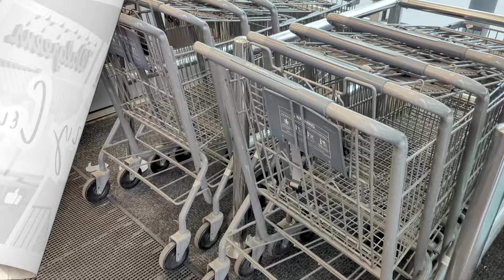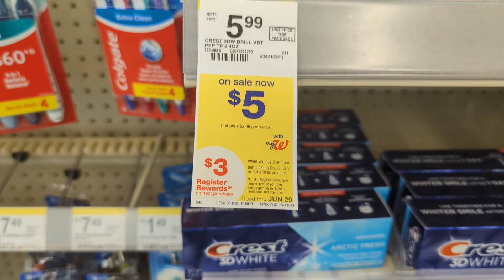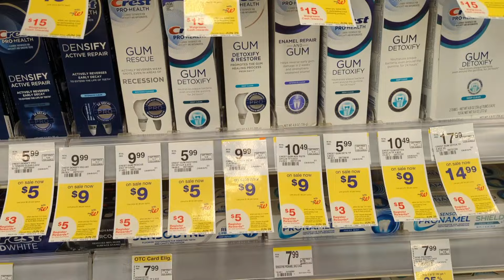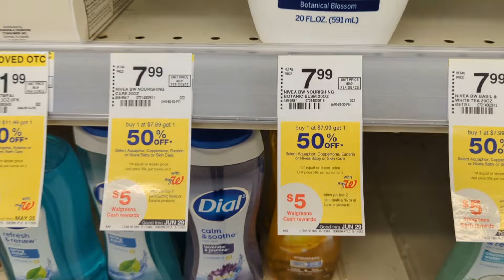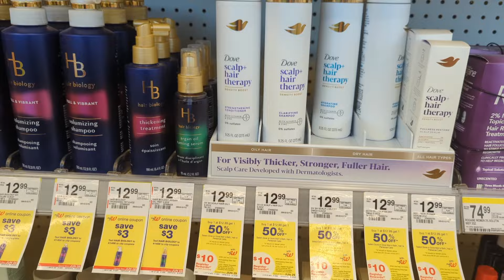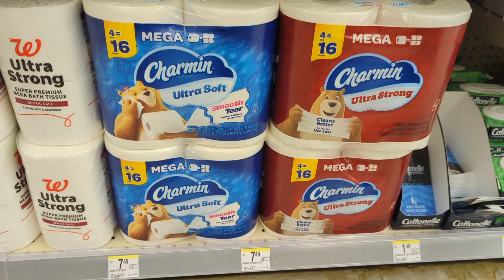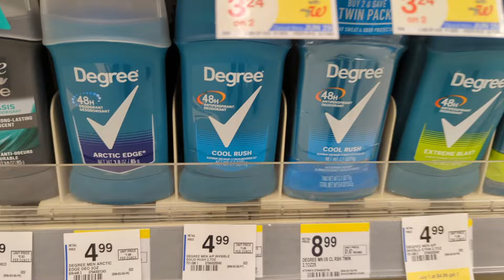🔥¡¡VÁMONOS!! 👉 Esto está que arde en Walgreens🔥06/23-06/29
Hola, Mi nombre es Araseli!

Aprende AHORRAR y usar cupones digital en la tienda de Walgreens!!

 Gracias por su apoyo y ver mi videos!

Adios!!!